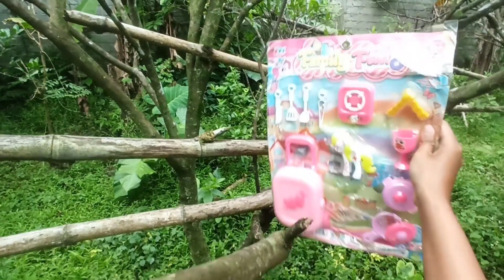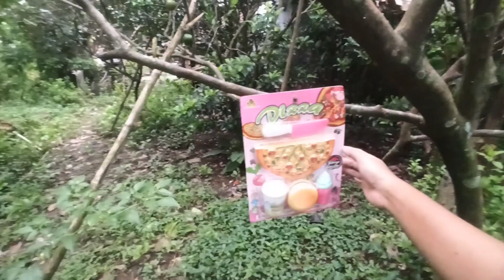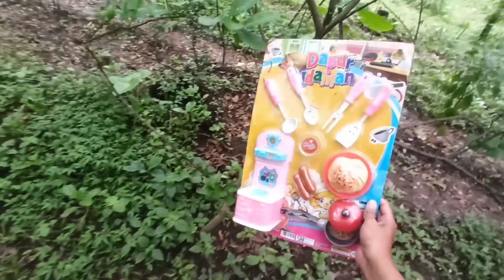Mencari Mainan Makanan Minuman Minuman Miniatur memasak es krim ice cream dapur kompor alat masak